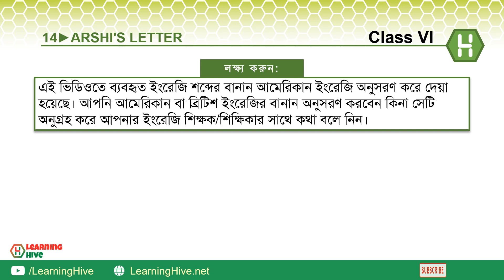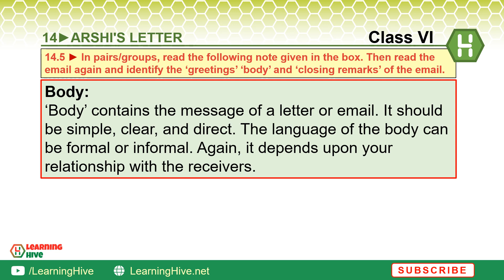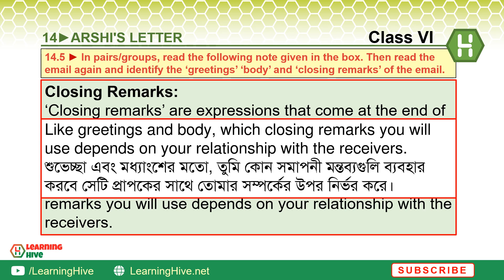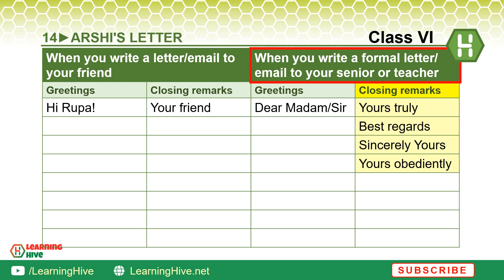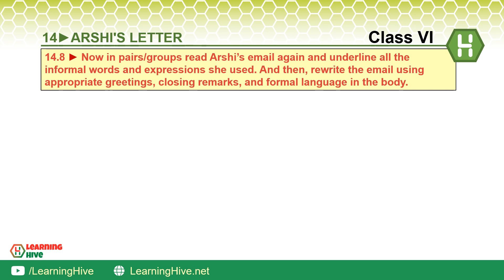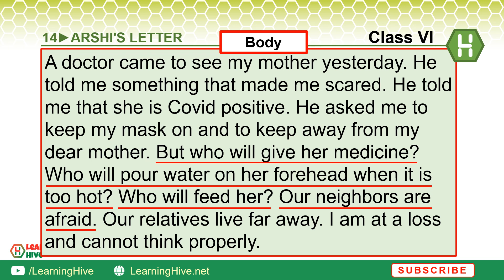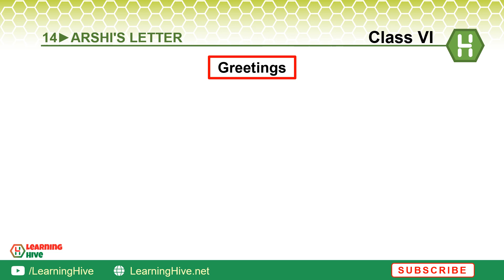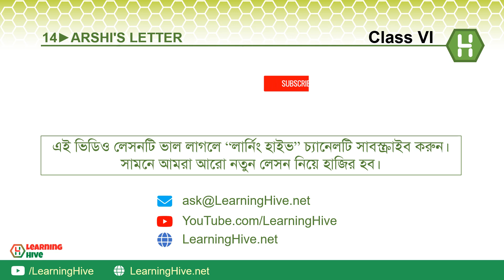Class 6 English - Arshi's Letter | Lesson 14.5, 14.6, 14.7 and 14.8 | Formal and Informal Email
This video lesson discusses chapter 14, "Arshi's Letter" This video lesson is intended for bangladeshi students who are in class six. This lesson covers exercises 14.5 through 14.8 including Arshi's letter to her head teacher.
Class 6 English Chapter 14 | Class 6 English Unit 14 | Class 6 English 1st Paper